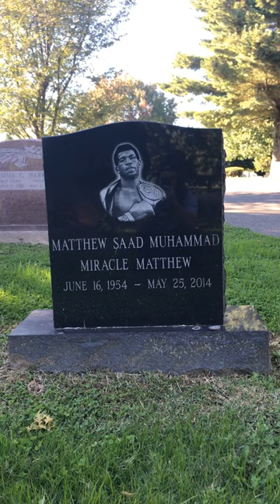Matthew Saad Muhammad’s Grave